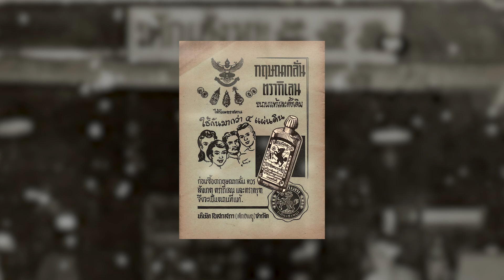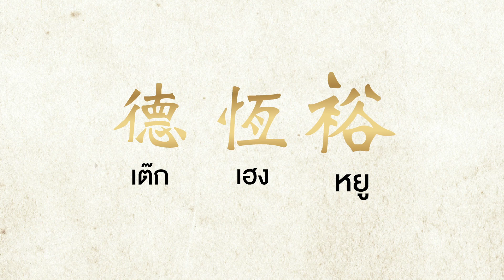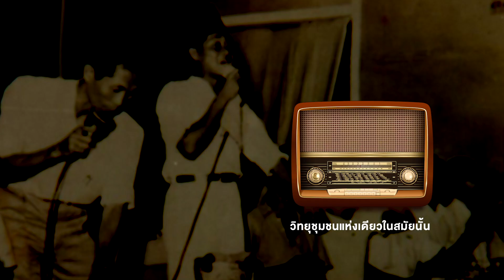10 เรื่องเบื้องหลังของโอสถสภาที่คุณอาจไม่เคยรู้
จากยาสมุนไพรตำรับโบราณ  สู่สินค้าอุปโภคบริโภคที่หลายคนคุ้นเคย

จากร้านขายยาเล็กๆหนึ่งคูหา  สู่บริษัทจดทะเบียนในตลาดหลักทรัพย์

130 ปี จากรุ่น  สู่รุ่น

จากวันนั้น  ถึงวันนี้
คือความภาคภูมิใจที่เติบโตคู่สังคมไทย